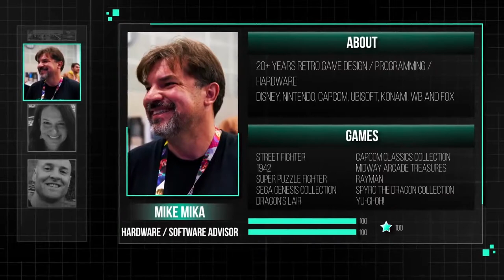INTELLIVISION AMICO / EARTHWORM JIM 3 - A NOSTALGIA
Earthworm Jim 3 foi anunciado, mas será um exclusivo da nova consola retro Intellivision Amico. Nova realidade da indústria fazer sequelas de clássicos como selling point das consolas?

Aqui fica o artigo da consola no Sapo Tek

- Gonçalo Lopes
- Sensei

- Nuno Pereira
- Pedro Nave
- Sensei (Rafael Pereira)
- Bruno fonseca
- Celso Bento
- Bruno Carvalho
- Gonçalo Teixeira
- Tiago Vicente
- iv11M
- Palito
- Pedro Almeida

- LoreWalker
- RitaMikinhas
- Jan Neves
- Morby
- smokeweed2929
- Sensei
- Morby_HD
- TelmoTeixeira
- Tiago Oliveira
- Nuno Pereira
- NurfPT
- João Lobo
- Netweb
- Shiryu
- Somerhalder
- Pedrito
- Diogo Carvalho

PTPETISCO

PSN
RPARREIRA

STEAM
RPARREIRA

XBOX LIVE
PTPETISCO

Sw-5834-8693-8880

UPLAY
SplitScreenPT

ORIGIN
Split-ScreenPT